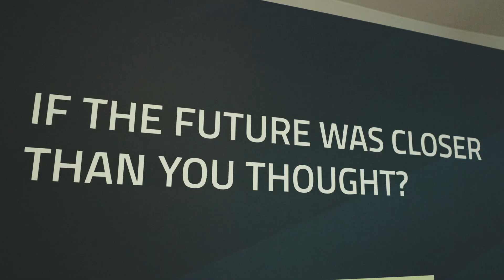It's Tissue 2022 - Toscotec Aftermovie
It’s Tissue 2022 event took place in Lucca from 6th to 10th of June.
This year we called the subject of our Open House, IF – “Inspiring the Future.” to show a different view in the Tissue market.
We showcased 3 special components that will inspire the future of product sustainability:
A burner system with NO emissions, The new Steel Yankee Dryer, with no steam, A Dewatering Device to further reduce Energy Consumptions
THE Showcase of the latest TADVISION machine, pre-assembled on the floor
The presentation in the market of the new revolutionary machine for premium top quality paper called INGENIA.